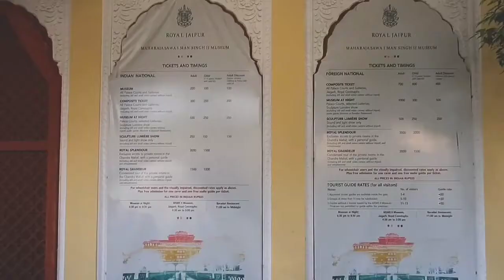JAIPUR VLOG - Part 3 - CITY PALACE | SHEESH MAHAL | RANG MAHAL | CHANDRA MAHAL | DEWAN-E-KHAS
Please click the below link to check out my Shiv Vilas Resort - Jaipur Vlog - Part 1

Jaipur Vlog - Part 2 - Hawa Mahal | Nahargard Fort | Jal Mahal

This channel will throw lights on Fashion, Travel and Lifestyle.

Thank you and have an amazing day!!